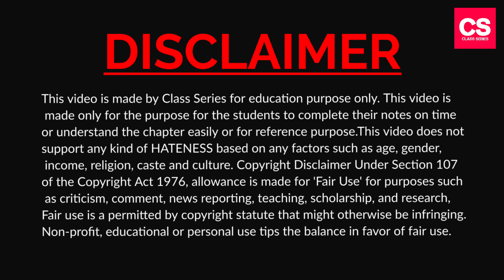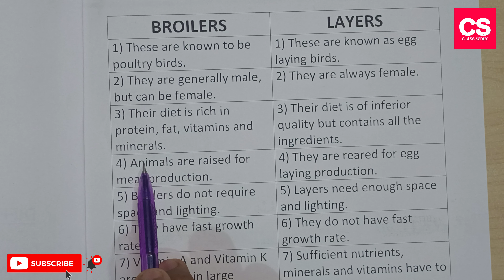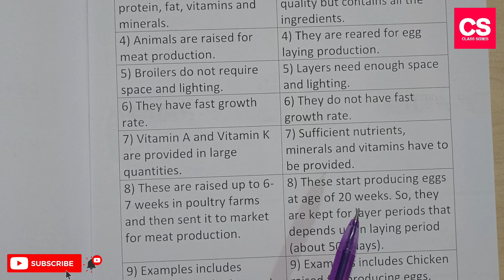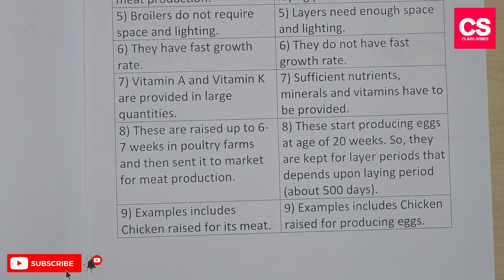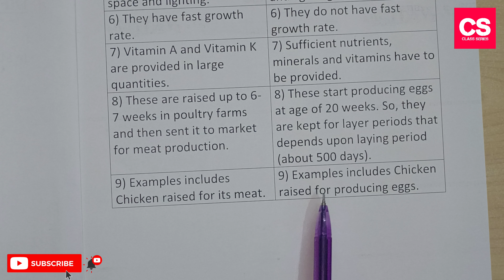Difference Between Broilers And Layers?-Class Series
This Video Is About Difference Between Broilers And Layers?

Difference Between Broilers And Layers?
difference between broilers and layers and in their management
question 2. what are the differences between broilers and layers and in their management
what are the differences between broilers and layers and in their management
give two points of difference between layer and broiler
difference between layers and broilers in tabular form
difference between broilers and layers in hindi
difference between layers and broilers class 9
differentiate between layers and broilers
broilers and layers difference
broilers and layers difference class 9
differentiate broilers and layers
broilers vs layers
layers vs broilers
layers vs broilers which is more profitable
layers and broilers in a poultry farm
difference between broilers and layers class 9
difference between broilers and layers in telugu
what are the difference between broilers and layers in their management
broilers vs layers
layers vs broilers
broilers vs layers
layers vs broilers